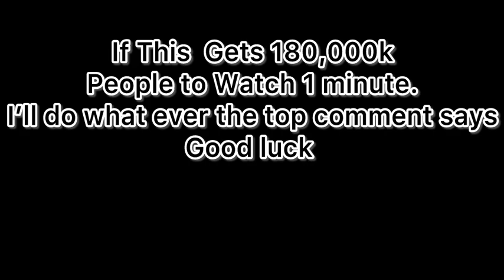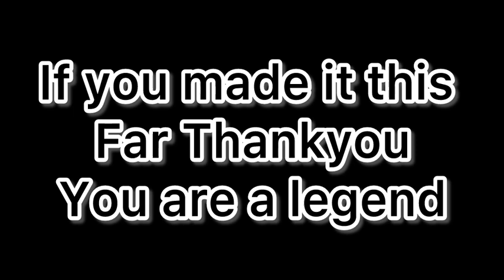If this Video get 180,000 Views. I’ll do what ever the top comment says!!!!!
Send this video to all of your friends and family. See how many views we can get on it.